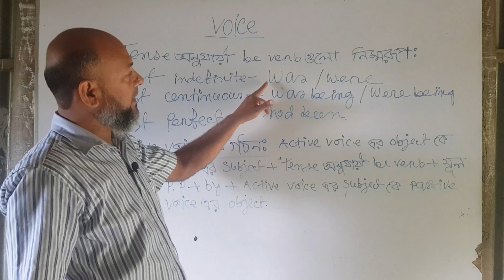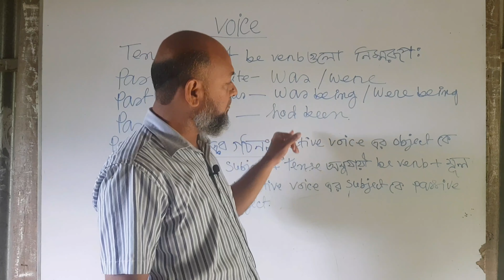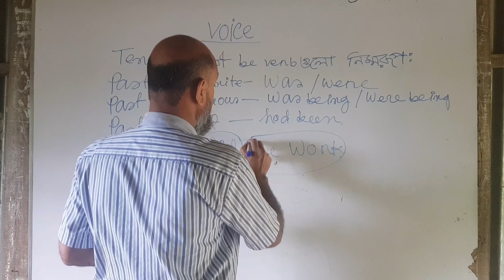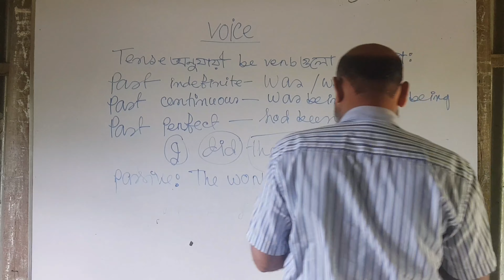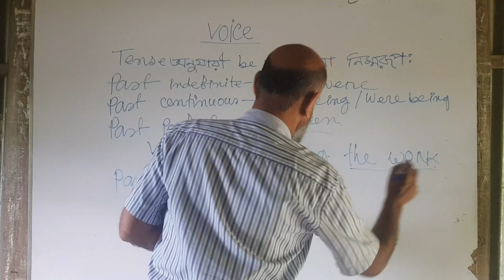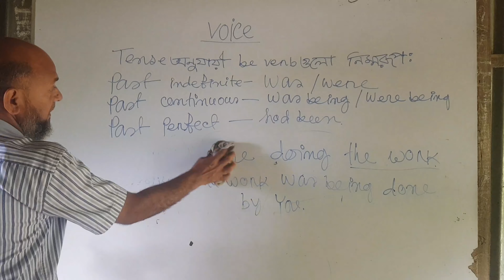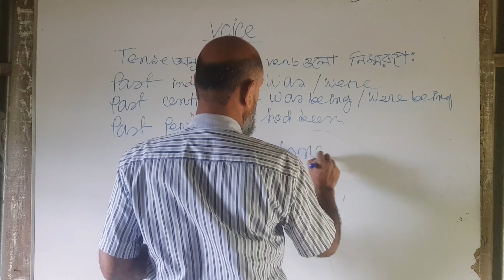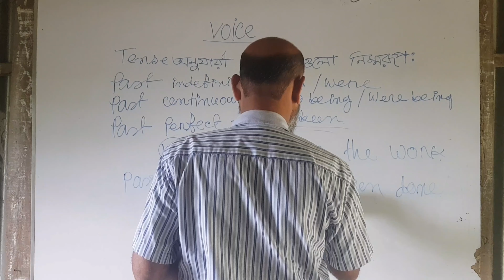Class: Eight । Sub: English 2nd paper । topic : voice change । Part-2